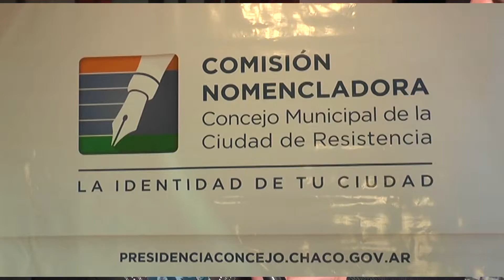INFORME COMISION NOMENCLADORA 09 06 16